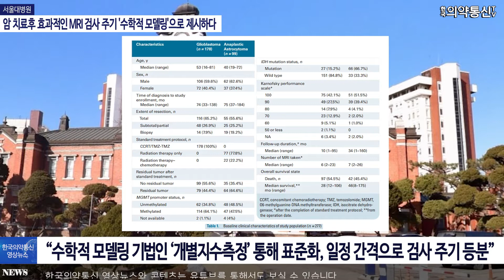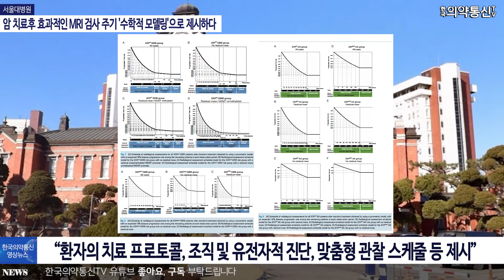서울대병원 암 치료후 효과적인 MRI 검사 주기 '수학적 모델링'으로 제시하다.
한국의약통신#한국의약통신tv#암#MRI#항암#신경교종#서울대병원#
수학적 모델링#방사선#방사선치료#프로토콜#종양#암 투병#암 증상#암 말기#항암치료#항암치료비#항암치료과정#항암치료비용#방사선치료효과#
방사선 치료비용#방사선치료비용#신경교종 완치#신경교종종류#
신경교정증상#서울대병원백신#종양 암#종양 증상#종양 양성#종양 종류#
종양 암 차이#종양 자연치유